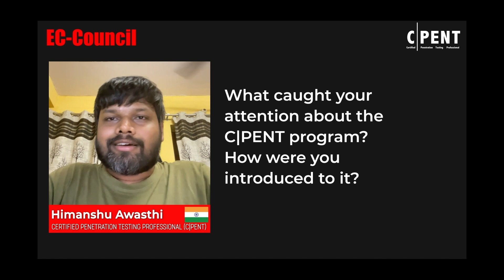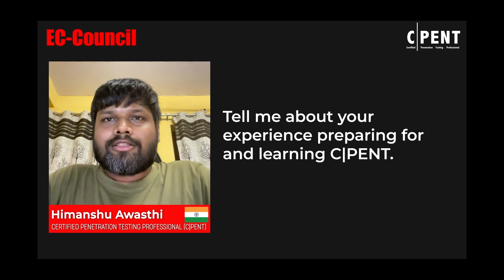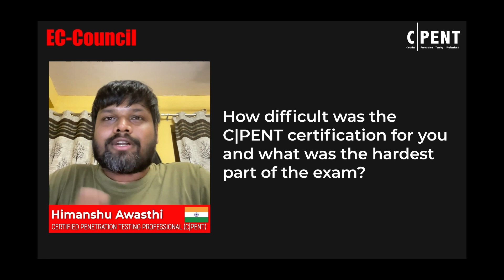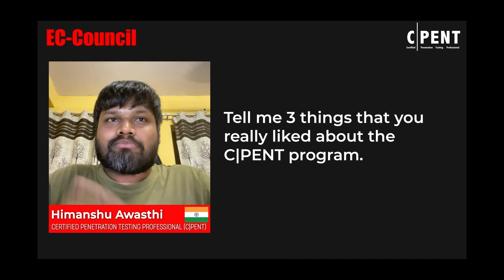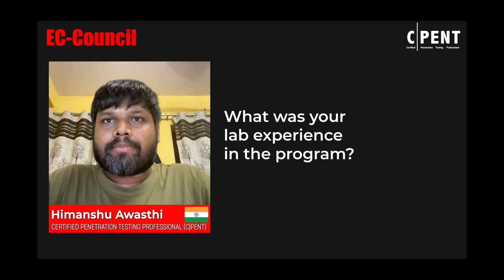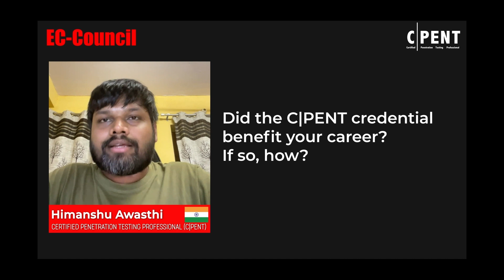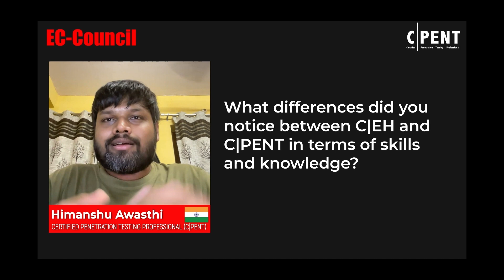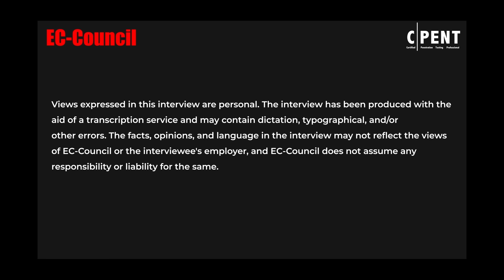Beyond CEH: Embracing CPENT for Practical Cybersecurity Mastery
Join Himanshu in this insightful video as he shares his journey through cybersecurity certifications. From CEH Master to CPENT, Himanshu provides an expert perspective on the transformative power of these certifications.

With a background in CEH Master, Himanshu outlines the distinction between CEH and CPENT. CEH offers a comprehensive overview of cybersecurity concepts, tools, vulnerabilities, and policies. However, CPENT takes this knowledge a step further by focusing on practical application. Himanshu highlights how CPENT exposes individuals to the practical usage of vulnerabilities, teaching them not only to identify vulnerabilities but also how to exploit them effectively.

Himanshu delves into the essence of CPENT's value, explaining how it equips individuals to break through policies and navigate real-world scenarios. While CEH imparts knowledge about Wi-Fi vulnerabilities, CPENT goes the extra mile by teaching how to report these vulnerabilities to organizations.

Join Himanshu in uncovering the transition from CEH to CPENT. Witness the evolution from a foundational level of knowledge to a more advanced stage, where CPENT bridges the gap and propels individuals forward in their cybersecurity journey.